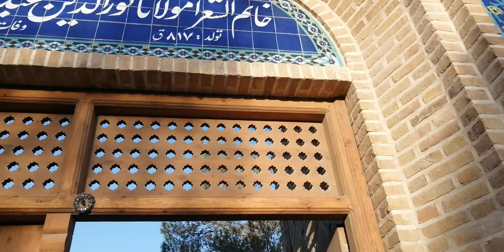Mazar Ashiq e Rasool ﷺ | Maulana Abdul Rehman JAMI | مرقد مولانا عبدالرحمن جامی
Maulana Jami was a Persian poet who is known for his achievements as a prolific scholar and writer of mystical Sufi literature. He was primarily a prominent poet-theologian of the school of Ibn Arabi and a Khwajagani Sufi, recognized for his eloquence and for his analysis of the metaphysics of mercy.

RESTING PLACE : Tomb of Maulana Abdur Rehman Jami, Herat, Afghanistan.